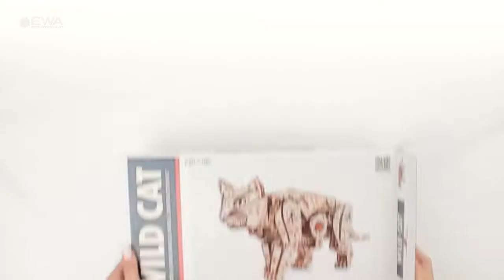Дикий кот и Чёрный кот от EWA (Eco-Wood-Art)